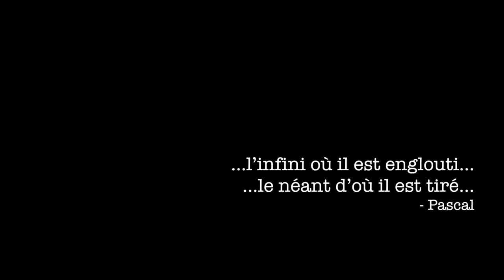BuG trilogy trailer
1. bug
2. music box
3. re
Mauricio Carrasco, guitar
Arturo Corrales, composition & electronics
Christophe Bergon, scenography
Ensemble Vortex : Rada Hadjikostova-Schleuter (vl), Jocelyne Rudasigwa (cb), Anne Gillot (bass cl), Florian Feyer (perc).
Festival les Athénéennes 2014. Salle Athénée 4, may 4 2014. Genève